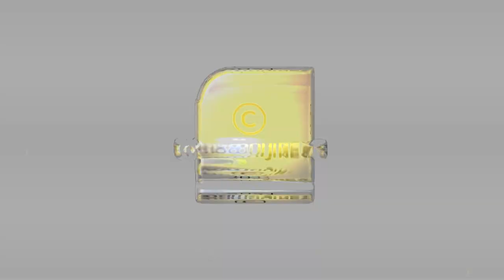വീണ്ടും പ്രളയം മുക്കുമോ?ദുരിതാശ്വാസക്യാമ്പുകൾ രോഗം പരത്തുമോ?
വീണ്ടും പ്രളയം മുക്കുമോ?
ദുരിതാശ്വാസക്യാമ്പുകൾ രോഗം പരത്തുമോ?
വെള്ളപ്പൊക്കത്തിനും മഹാമാരിക്കും ഇടയിൽ വീർപ്പുമുട്ടി കേരളം